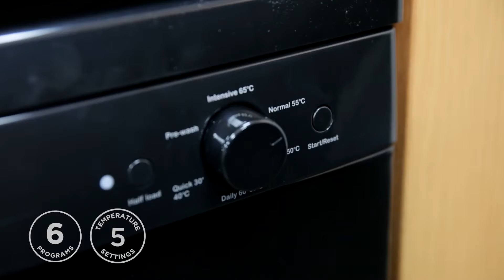Russell Hobbs Dishwasher RHDW2/B